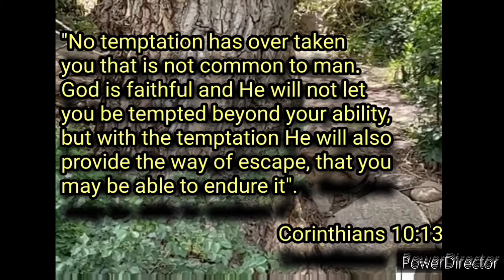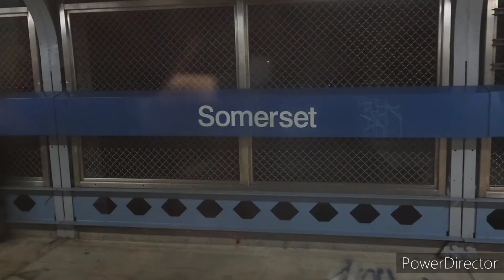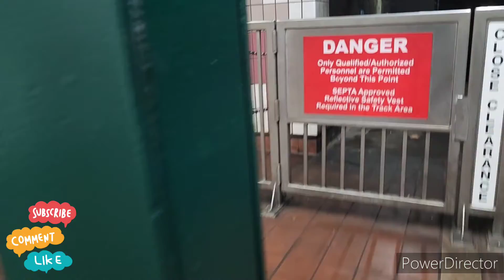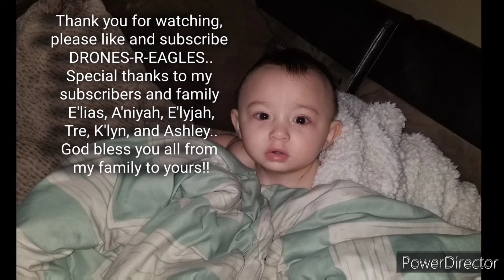SLEEPING IN THE STREETS OF KENSINGTON CHAPTER 2.